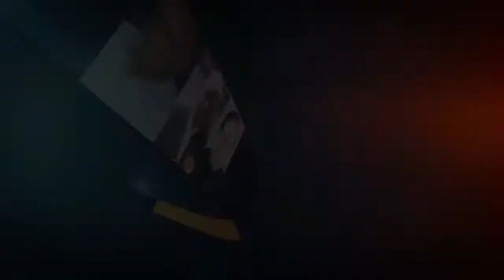उल्हासनगर TRAFIFC POLICE की गुंडागर्दी से व्यापारी परेशान | SINDHUYOUTH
TODAYS HEADLINE